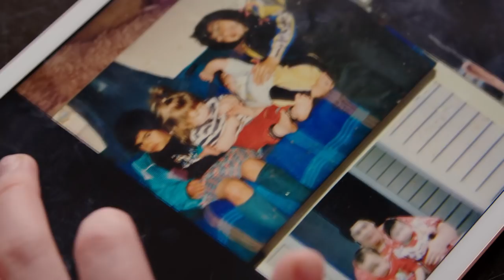Creating Accessible Employment Through The Cookie Project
In 2012, Hamilton couple Graeme and Chris adopted their foster daughter Ngā Hou - who was born with Fetal Alcohol Syndrome and other disabilities. After Chris’s tragic death, Graeme struggled to help Ngā Hou - now 17 - find her way towards independence. Seeing her desire to work, he looked for accessible employment where she would be valued and supported. The options were extremely limited. After a chance meeting with entrepreneur, Eric, the pair joined forces and together founded The Cookie Project - a social enterprise employing Ngā Hou and many others who live with disabilities.